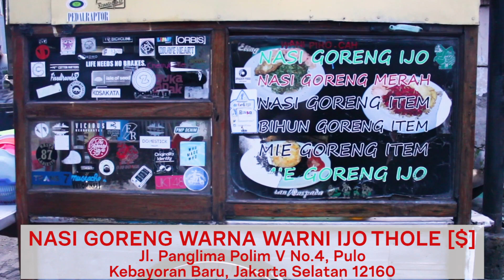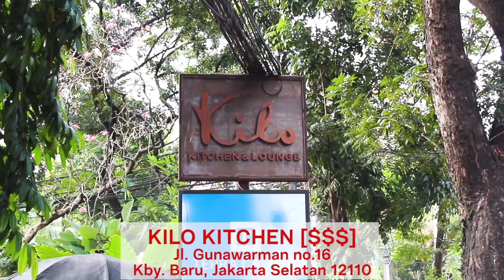NASI GORENG GEROBAKAN KOK ITEM PEKAT GINI?? Nasi Goreng Tinta Cumi Rp 17,000 vs Rp 205,000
Siapa bilang Makanan kaki 5 ga bisa keren? Nih ada nasi goreng tinta cumi cuma Rp 17,000! Mau tau rasanya? Langsung tonton videonya

Ending visual courtesy of: Yummy.ph
Cover visual courtesy of: Urbanouteaters